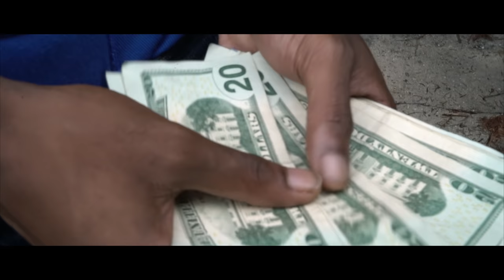Number 4 "Dead Opps Pt. 2" Prod. By | @jakesproduction (Official Video) Shot